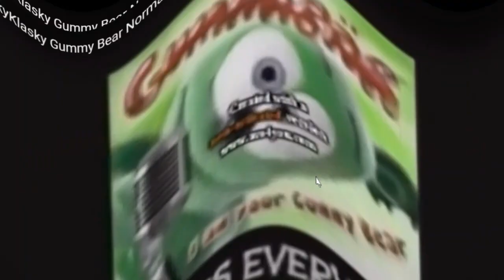new effect KLASKYKLASKYKLASKYKLASKY gummy bear in g major sad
how to make it you haft to think by your sellf